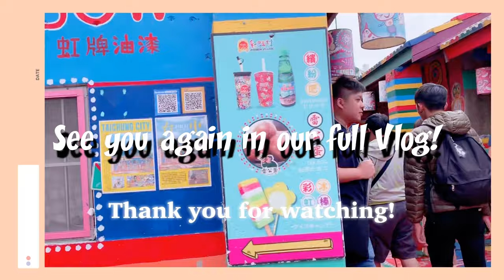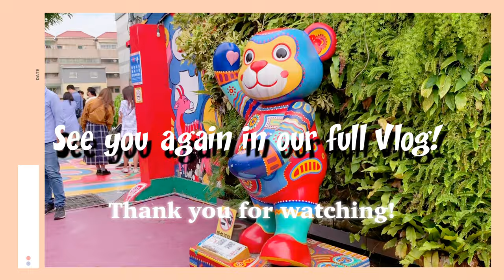RAINBOW VILLAGE PREVIEW | TAICHUNG, TAIWAN | ELENA'S ANGELS